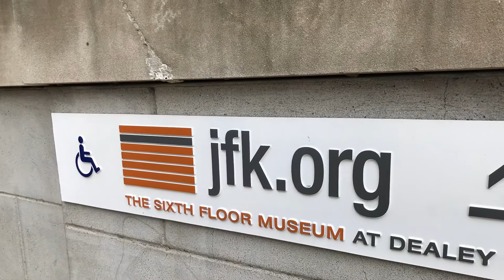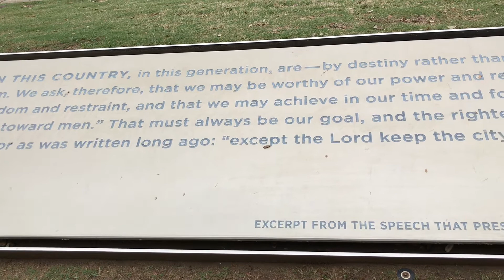Day 1 - Dallas Texas - The Six Floor Museum